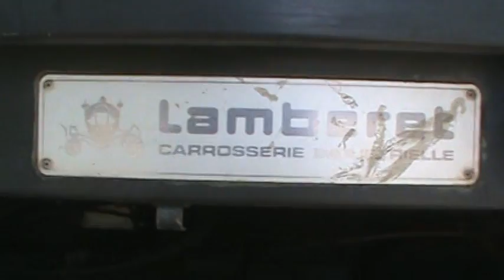San Francisco Libre Destrabando los "Chambers" de un Camión Militar Renault Lamberet 6x6